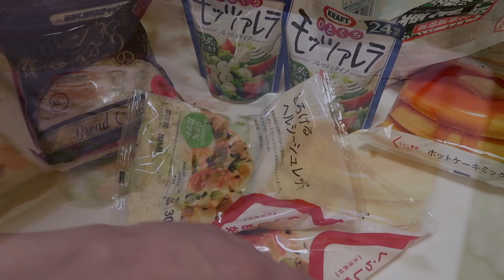【引くほどデカい】超超特大のチーズボールを作ってみたら一同驚愕の料理が出来た・・・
どうも東京挫折組です！今日は今話題の韓国料理、チーズボールの超巨大版を作ってみました！！作ってる最中まさかの事態に・・・ご覧ください！